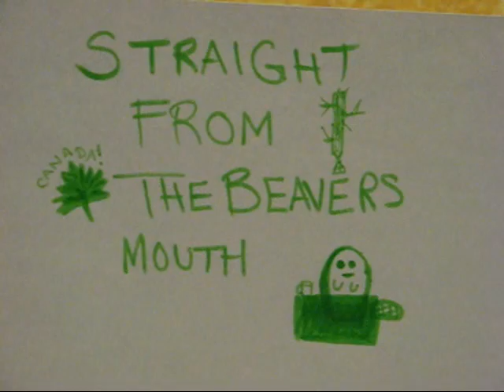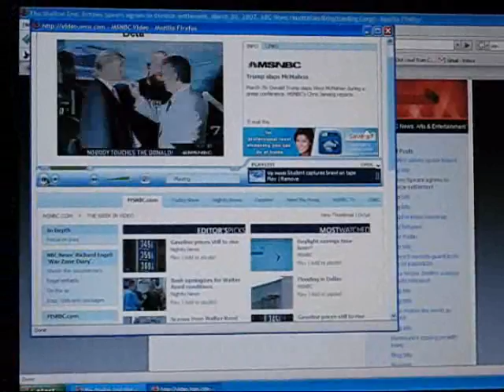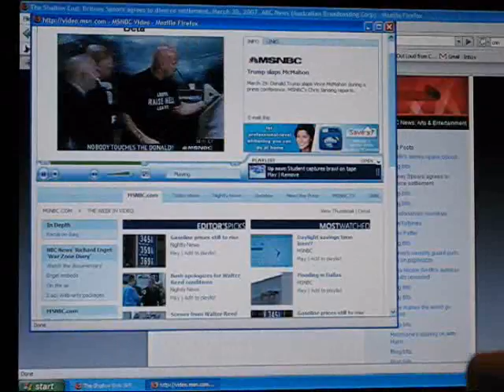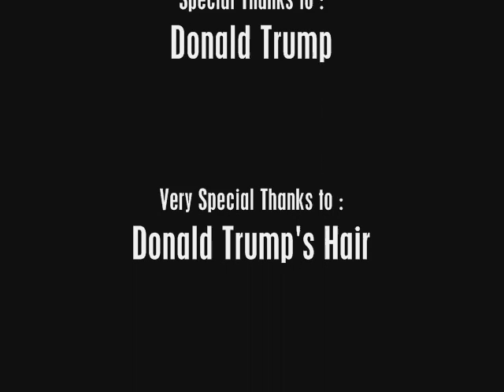Straight From the Beavers Mouth (March 30th)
Straight from the Beavers Mouth with Beaver Lumber. The sassy Canadian beaver puppet with a passion for delivering news!